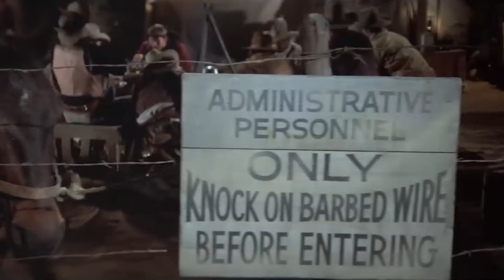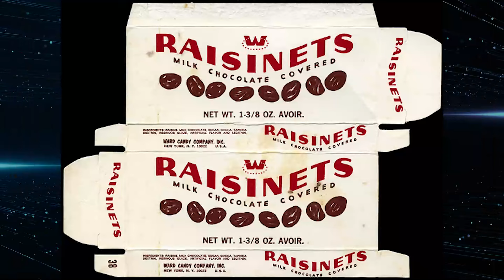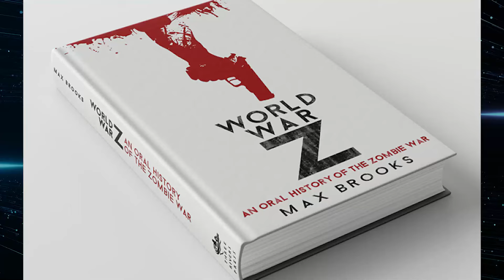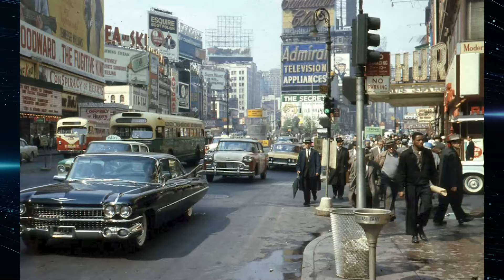Blazing Saddles Producers Hid These Facts From the Public